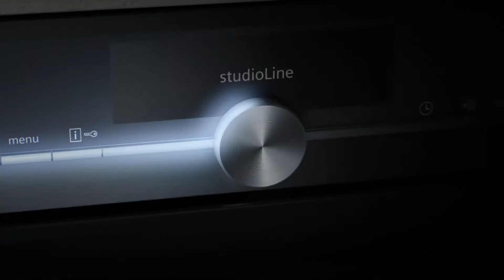studioLine Esclusività nella perfezione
Erel distributore Autorizzato SIEMENS studioLine

Siemens presenta: studioLine,  il fascino in ogni dettaglio.
C'è una linea tra l’ordinario e lo straordinario.
Una linea definita dal dettaglio alla perfezione ...
L’emozione di un design unico e l'uso di materiali premium.
Una gamma esclusiva che si distingue per tecnologie eccezionali e soluzioni all’avanguardia